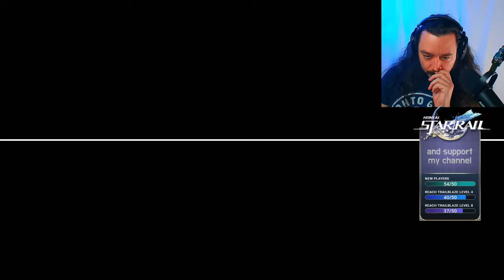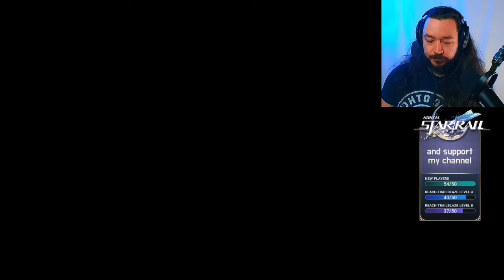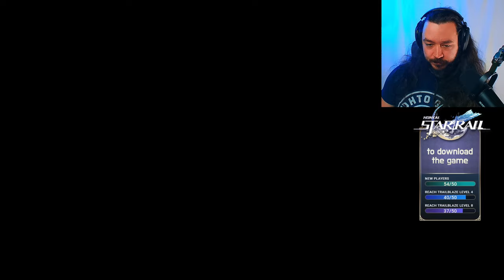I Am NOT Built For These Battles! Honkai: Star Rail W/ OmegaPro